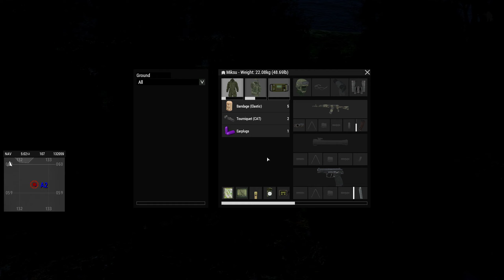Morning Fog, vol. 1